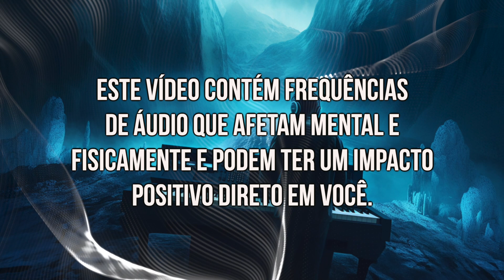A Intrigante Frequência da Felicidade - Som Mágico? - Parece que Meu Espírito Encontrou Sua Casa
Marcelo Morgan
Ativista Quântico
Treinador Mental
Orientador Vibracional